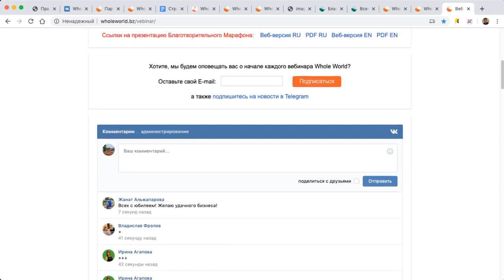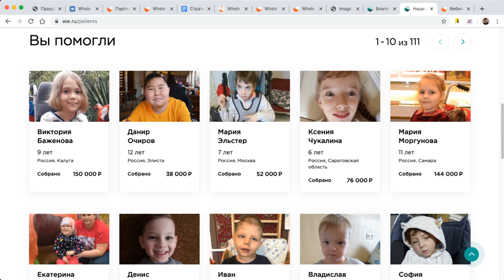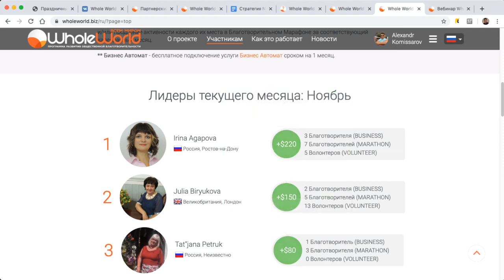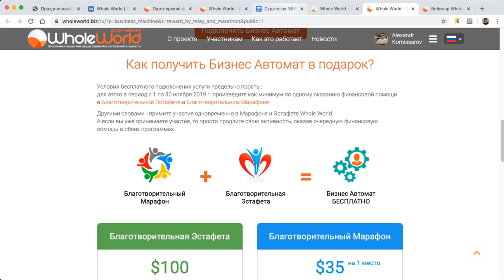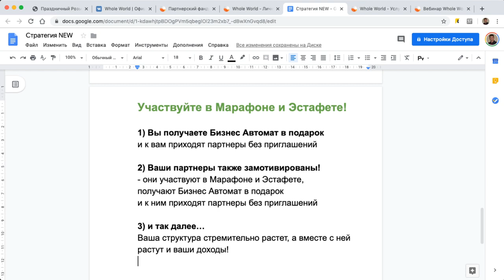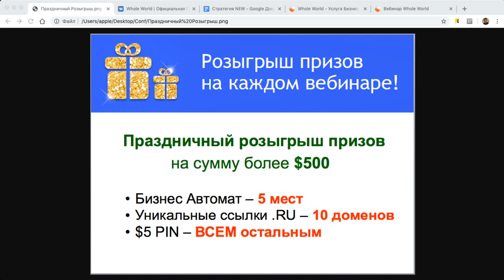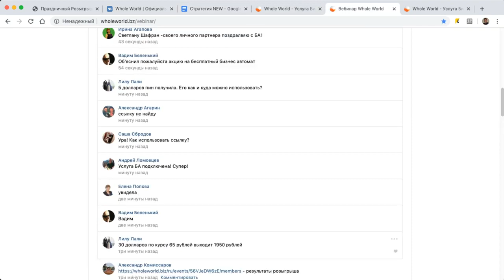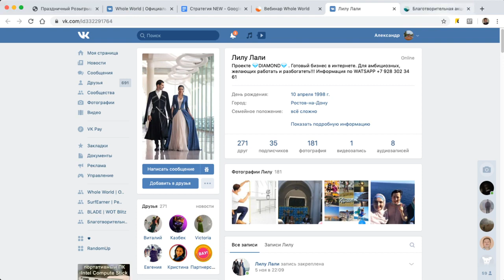Праздничный вебинар к 8-летию проекта Whole World. Спикер Александр Комиссаров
Праздничный вебинар к 8-летию проекта Whole World